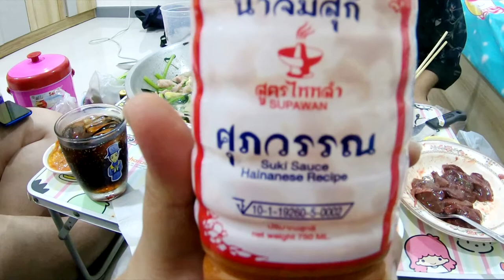สุกี้ยากี้สูตรไหหลำ